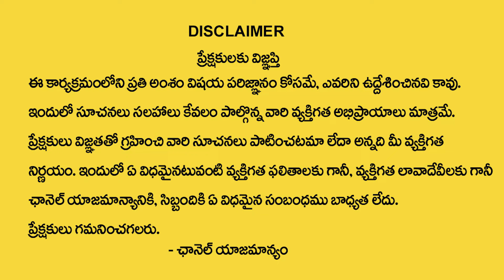ధనుస్సు రాశి - ఉగాది జాతక ఫలితాలు |2024 To 2025 |Dhanasu Rasi - Ugadi Rasi Phalalu |Murlidhar Sharma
Watch►ధనుస్సు రాశి - ఉగాది జాతక ఫలితాలు |2024 To 2025 |Dhanasu Rasi - Ugadi Rasi Phalalu |Murlidhar Sharma |@SumanTVAbhishekam